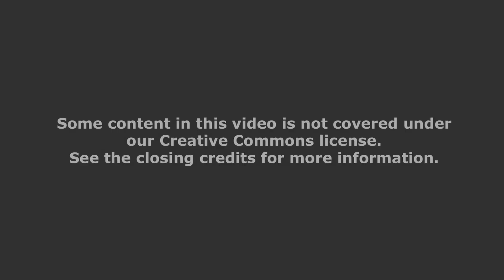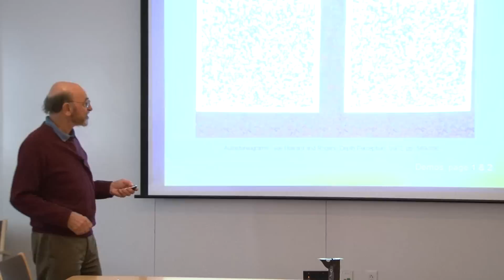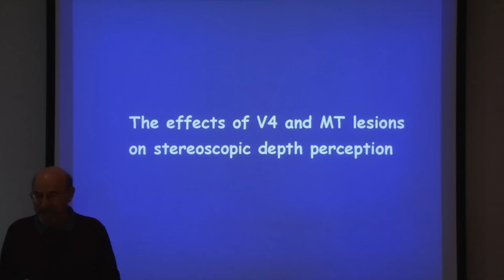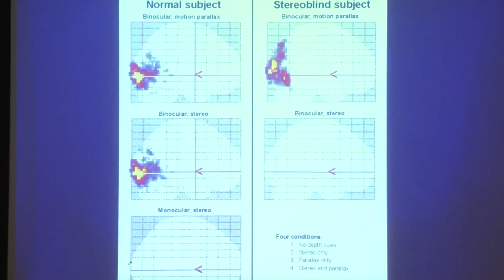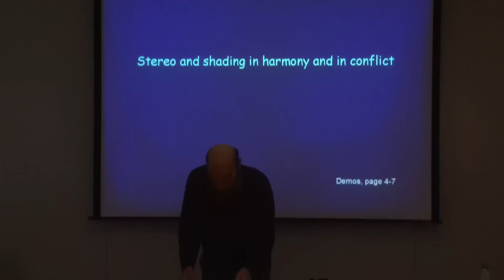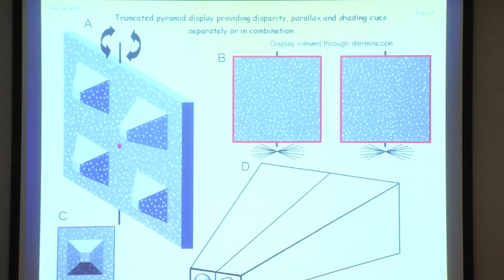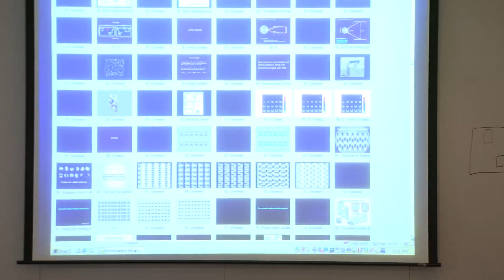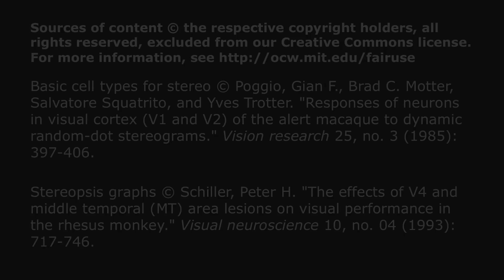7. Depth perception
MIT 9.04 Sensory Systems, Fall 2013
Instructor: Peter H. Schiller

This lecture covers depth perception, including mechanisms used to analyze depth such as the effects of lesions in V4 or MT, stereo-blindness,  parallax, shading and perspective. It also describes how depth is processed by cortical structures.